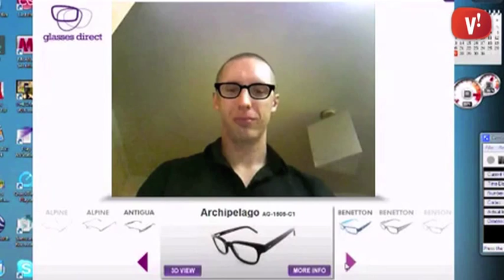Com funciona la realitat augmentada?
Els entorns virtuals són una simulació de la realitat a través d’ordinadors. Els usuaris poden interactuar amb l’entorn digital de manera que en el món real podem obtenir informació afegida des del món virtual.

Per poder executar operacions de realitat augmentada els dispositius necessiten una càmera, una brúixola, un acceleròmetre, GPS i memòria suficient per processar la informació.

Així per exemple gràcies a aquesta tecnologia podrem provar-nos la roba abans de comprar-la o veure quines ulleres ens queden millor a la cara.

La realitat augmentada obre un ventall molt gran d’aplicacions, només cal posar-hi una mica d’imaginació.